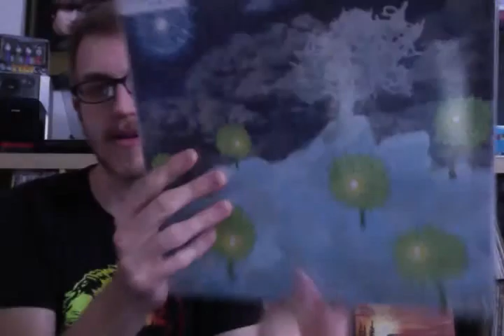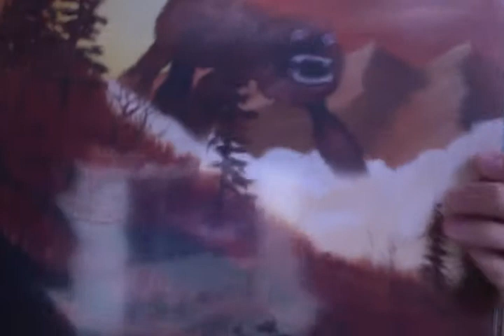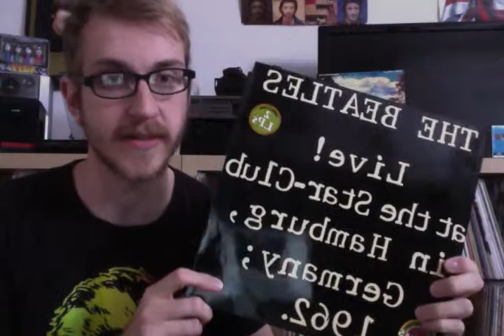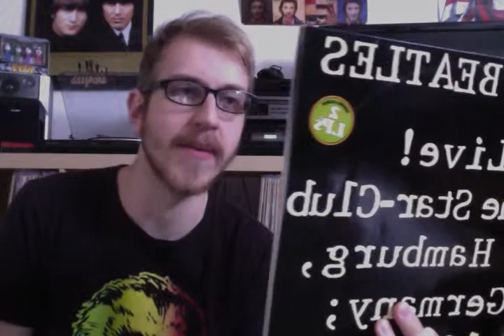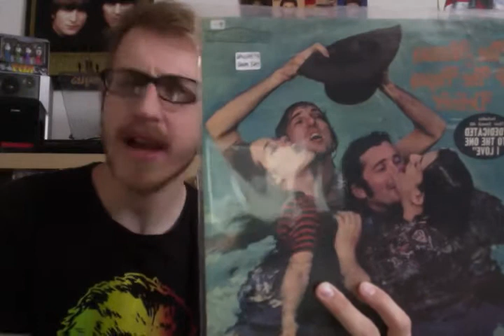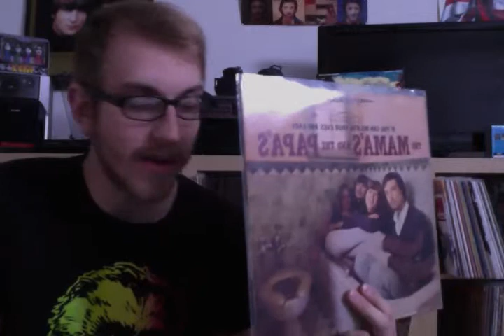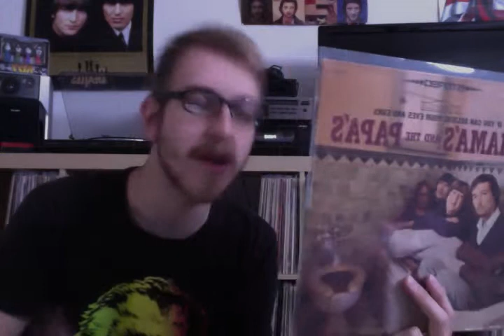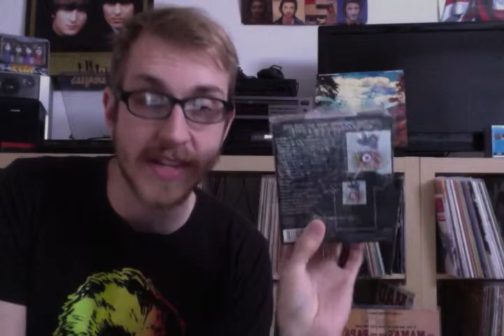What I've Been Spinning! #1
My first "What I've Been Spinning" video.  Why not!